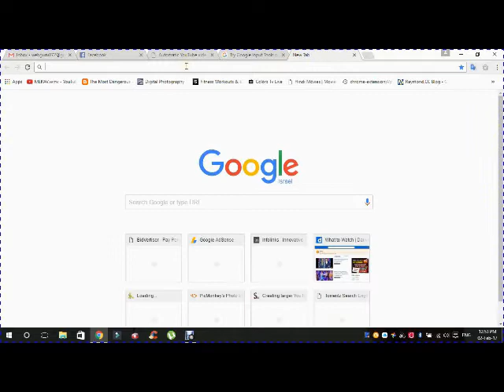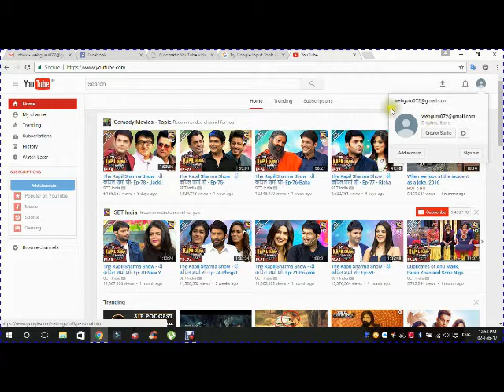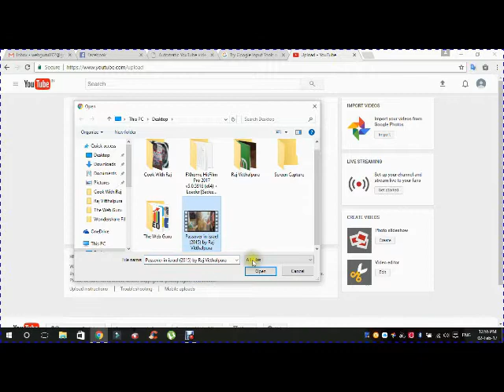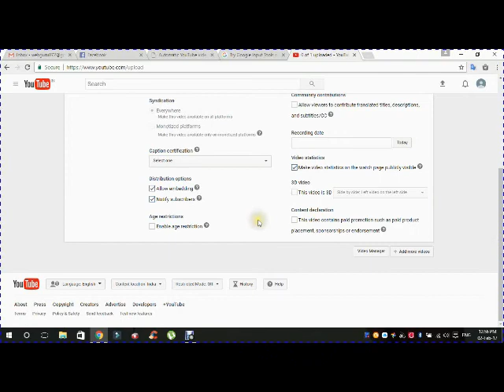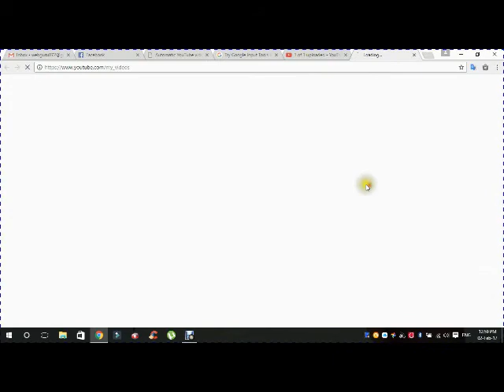How to Create YouTube channel and upload video and earn money In Hindi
How to make a YouTube channel and upload video and earn money In Hindi (2019)
easy tutorial for how to make or create a youtube channel and upload videos and earn money from it.

6.8X5.2Ft (2.1X1.6M) Economy Chromakey Green Backdrop Photo Studio Background

Editing Software

Smart Phone